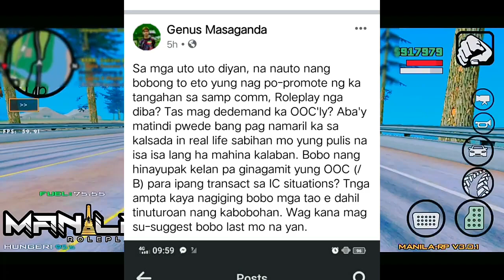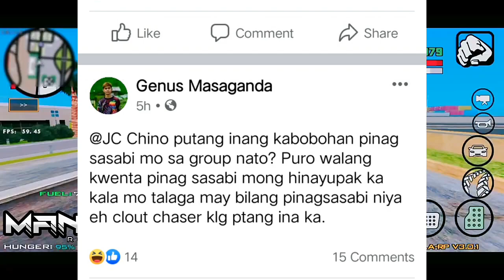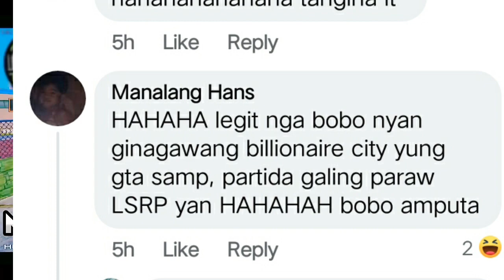GTA SAMP PH (Suggestion to Issues) HAHAHA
okay sighe.